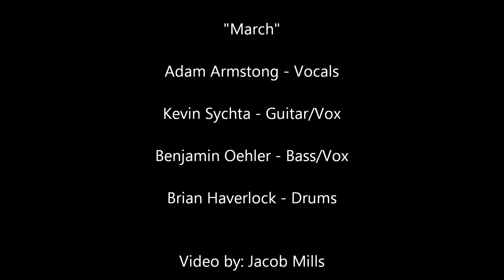Rebel Inc - "March" and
Statism is violence! For more music from this band check out
for more video proof of the police state we find ourselves in.
Also check out for a wealth of liberty minded information and discussion.